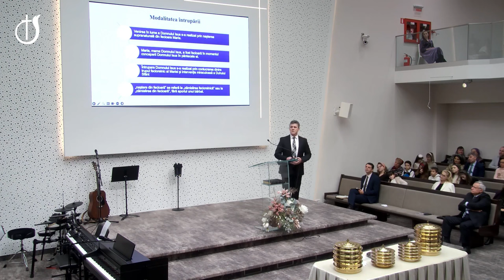Nelu Brie - Întruparea și omenitatea Domnului Isus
Biserica Emanuel Sibiu - mesaj de încurajare și zidire spirituală, rostit de pastorul Nelu Brie, în data de 1 decembrie 2024. Predici pentru vremuri grele